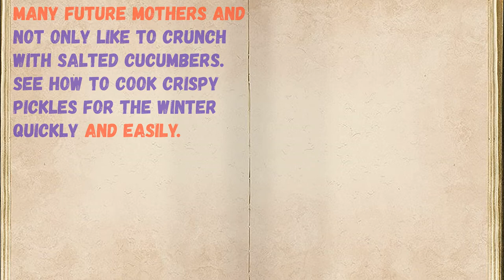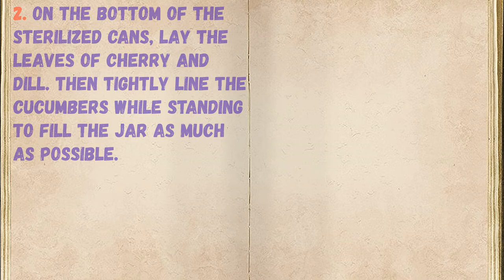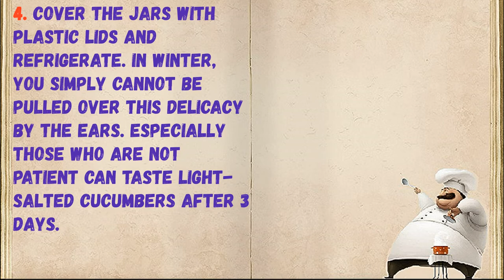Cucumbers For Winter Without Seaming / Book of recipes / Bon Appetit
👉Ingredients - 0:14

👉Have your YouTube channel ?! Cryptocurrency for likes: Follow this link:
👉https: //likecoin.pro/@nitob